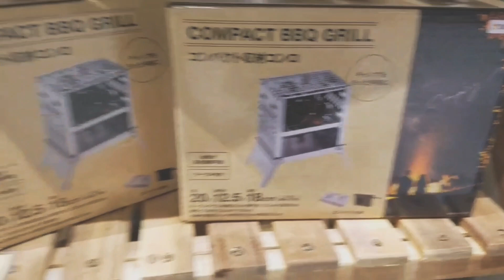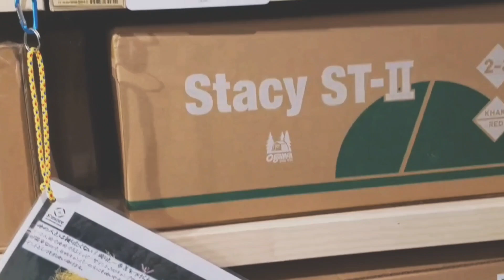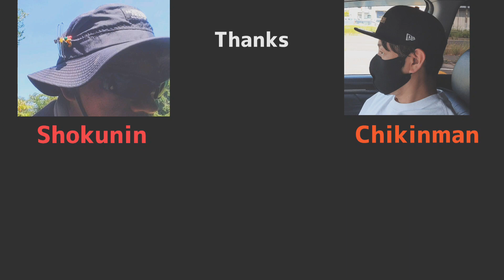函館に本格アウトドアショップがOPENしました‼️4/28(金)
函館DCM石川店ホーマック別館
『レジャーフィールド』
4/28(金)OPEN

キャンプ
camp
アウトドア
OUTDOOR
レジャー